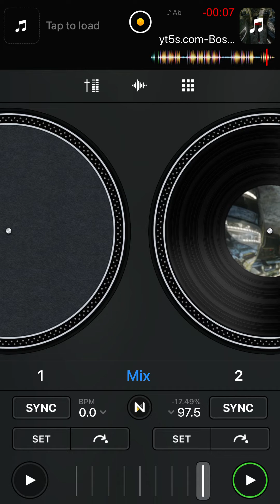Bossman JD - Smoking Rapper